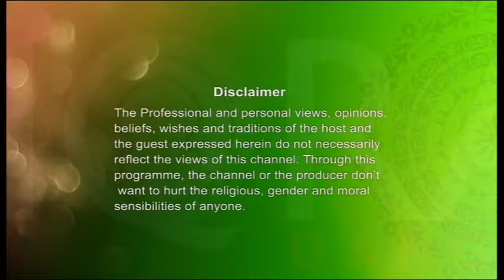Youth Hour (Skills Matters) 11082016 Part 1